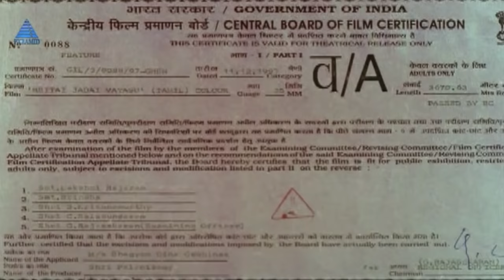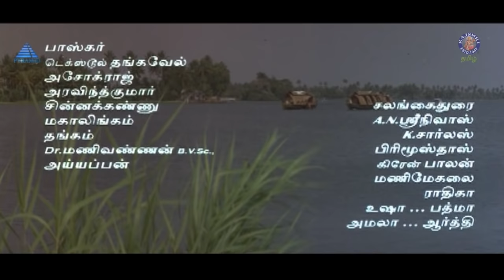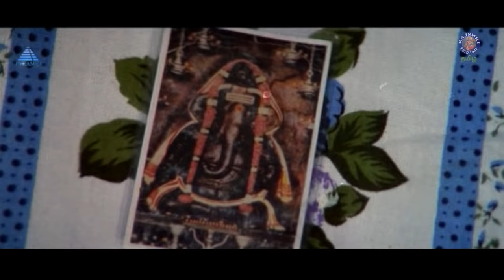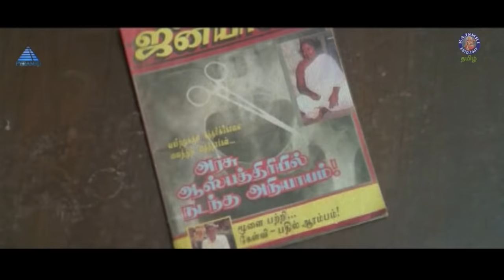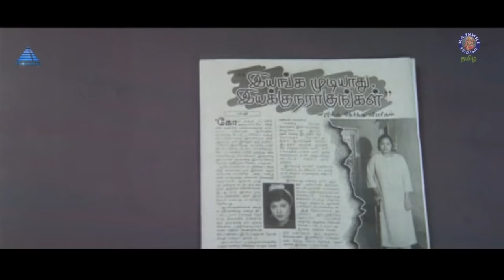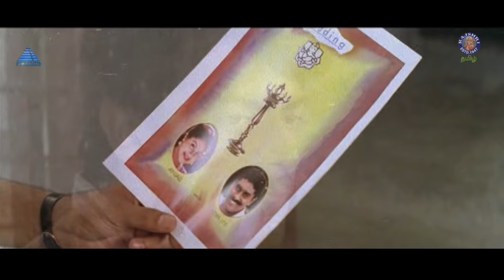Rettai Jadai Vayasu Full Movie | ரெட்டை ஜடை வயசு | Ajith Kumar, Mantra | Goundamani Senthil Comedy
Watch and Enjoy the Super Hit Comedy Movie 'Rettai Jadai Vayasu' ரெட்டை ஜடை வயசு starring Ajith Kumar, Mantra, Goundamani and Senthil with the Music composed by Deva and Directed by C. Sivakumar only on @rajshritamil

Plot:
While visiting his sister along with his Uncle (Goundamani), Vijay (Ajith Kumar) falls in love with a local girl Anjali (Manthra). Problems arise when another suitor Jeeva (Ajay Ratnam) enters the picture. The matter worsens further when Anjali's mother (Latha) objects to their alliance.

Credits:
Movie: Rettai Jadai Vayasu ரெட்டை ஜடை வயசு (1997)
Starring: Ajith Kumar, Mantra, Goundamani, Senthil
Directed by: C. Sivakumar
Produced by: N. Pazhaniswamy
Production: Bhagyam Cine Combines